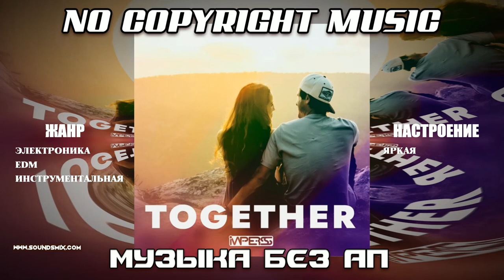Imperss - Together [Музыка без авторских прав]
Музыка без авторских прав Imperss - Together доступна на SoundsMix.com

Жанр : Электронная музыка  ,electronic music  ,EDM  ,edm music  ,dance  ,Танцевальная музыка  ,Инструментальная музыка  ,instrumental music

Настроение : Яркая музыка  ,bright music